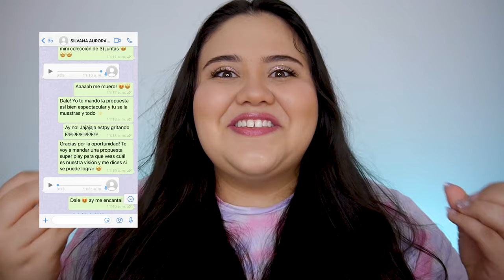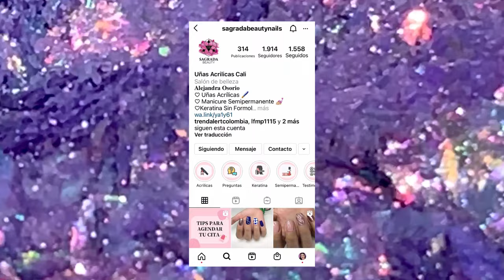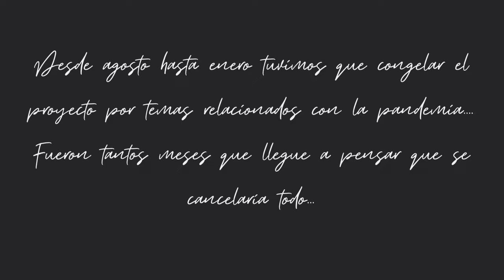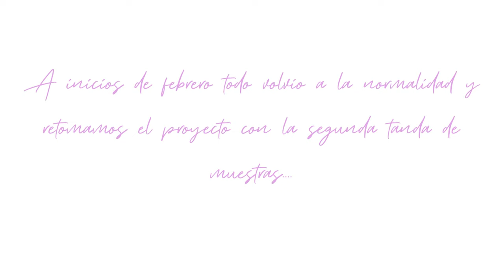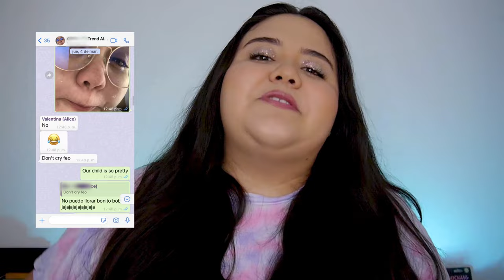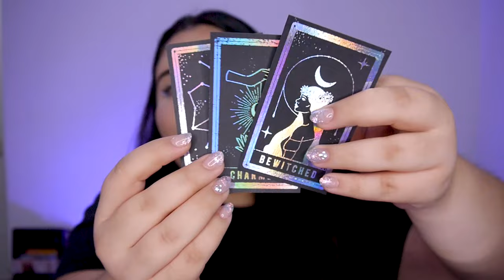Colaboré con AURORA! : Story time | Trend Alert Colombia - Vanessa Bacca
Nuestra primera colaboración ✨ M A G I C ✨ ya está disponible en la página web de Aurora!

Muchísimas gracias a ustedes, mis empanaditas hermosas, por todo su inmenso apoyo a lo largo de los años, por creer en mi y en mis sueños. Las amo muchísimo!